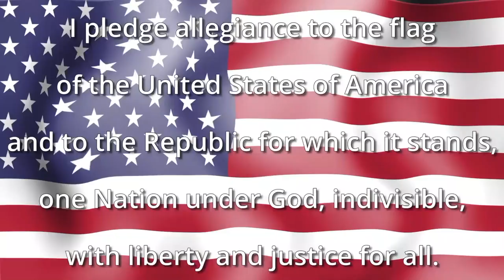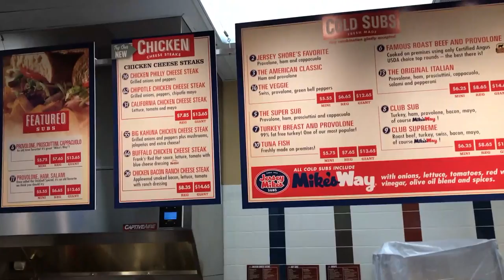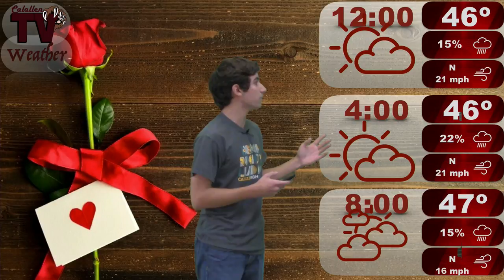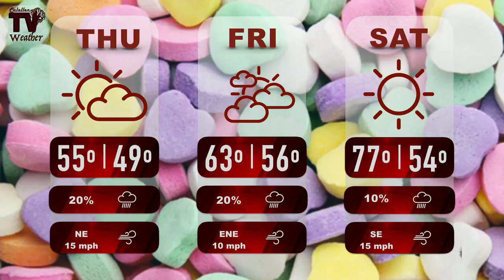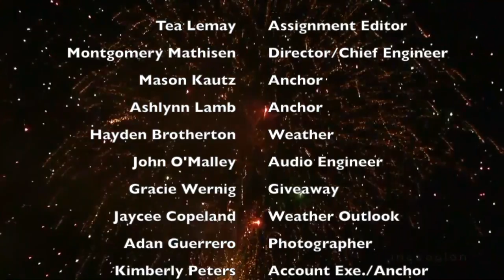Calallen Wildcat News: February 7th, 2018